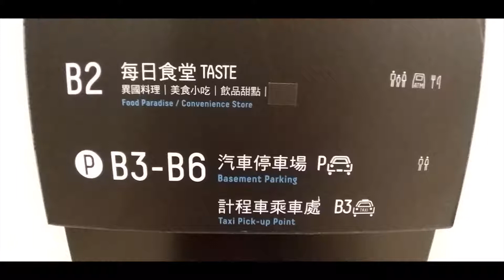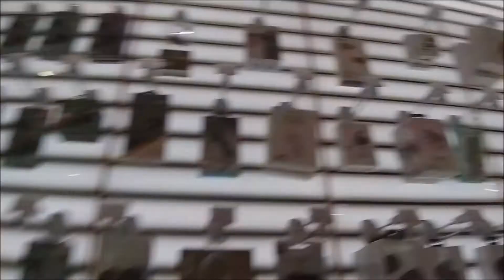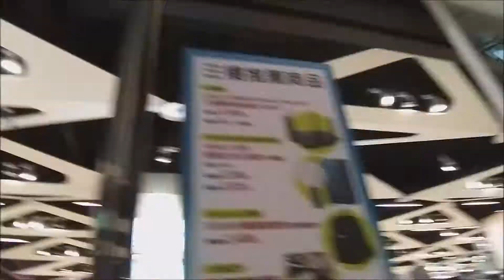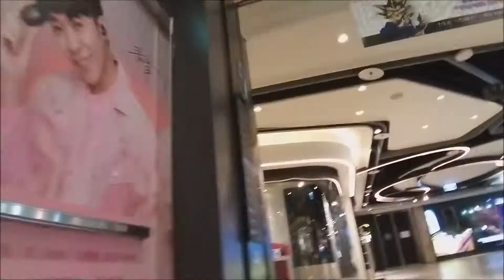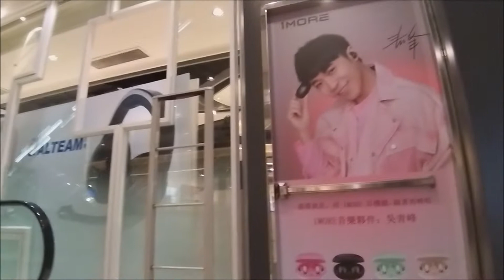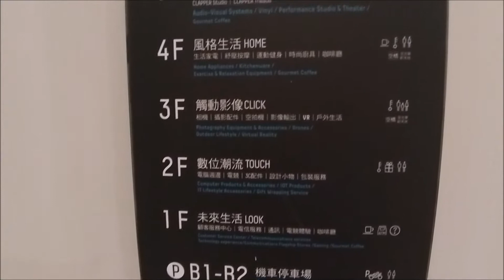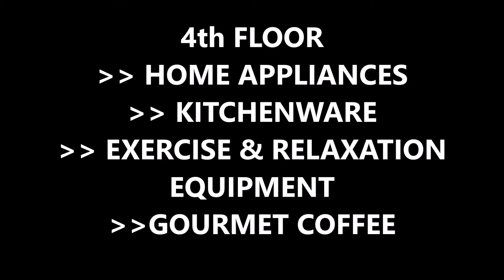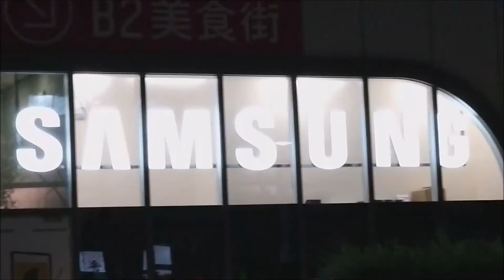TAIWAN TRAVEL: SYNTREND TAIPEI | THE WORLD'S NO. 1 ELECTRONIC MALL | 💖 Marilyn Rose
SYNTREND
TAIPEI TAIWAN
JULY  2020

Walking Tour!

Happy watching!

Thanks!

Love  Marilyn Rose

THE GREATEST MOM OF ALL! | HAPPY HAPPY BIRTHDAY Mama Vicky! | feat. my 2 sisters | 💖 Marilyn Rose